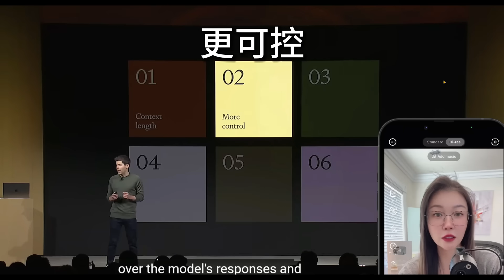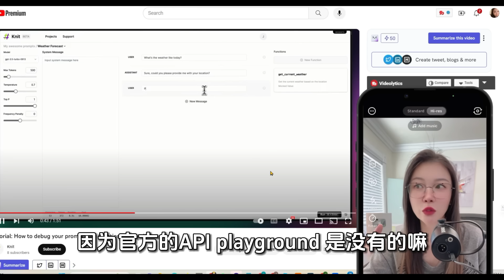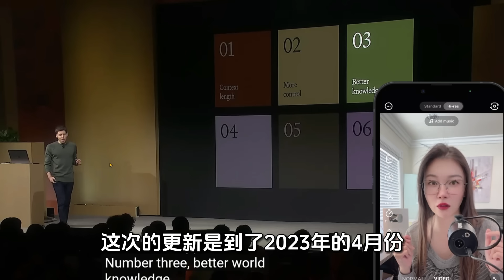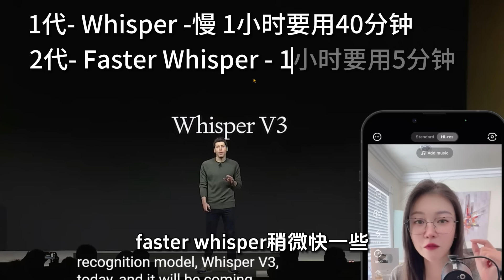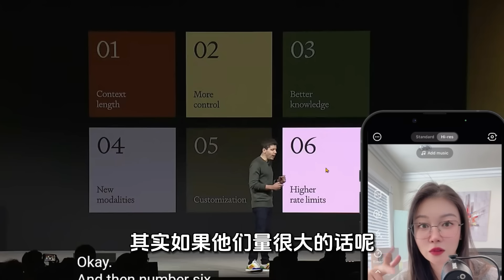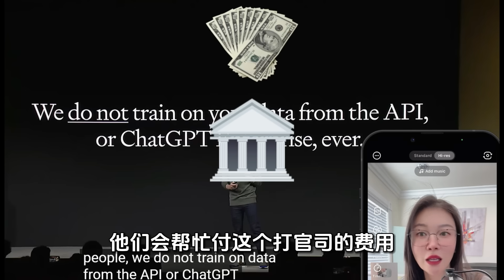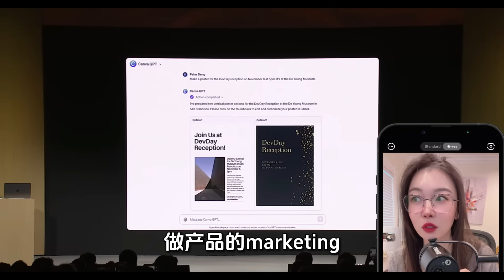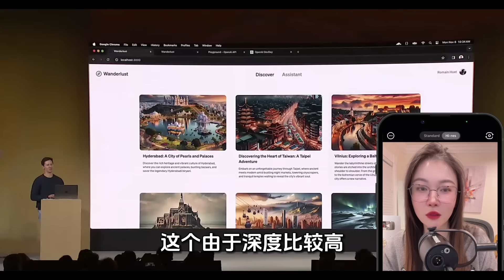GPT-4 Turbo OpenAi 核弹级更新，普通人也能做Ai机器人，多模态大整合，Agent和ChatBot开发者亡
⬇️⬇️Sam Altman 刚宣布ChatGPT plus 暂停申请，有需要的话可以找下面的银河⬇️⬇️

👩🦰【干货】如何做数字人，1天克隆你自己://youtu.be/qjqk9CXQG98

🍎🍎影片時間軸🍎🍎
00:00 OpenAI开发者大会，GPT4 Turbo六大功能核弹级震撼更新
00:56 GPT4 Turbo第一大功能：解决上下文长短，8K到128K直接变300页长度
01:34 ChatGPT更可控，调用Json文档、调用函数Function Calling，种子号码
04:34 ChatGPT数据大更新，更新至2023年4月
04:46 Dalle-3、GPT4、TTS集合，画图读写听多模态机器人一站式解决
06:13 GPT4订制小秘书，和Chatbase ChatBot说拜拜
06:48 ChatGPT API增加两倍，2万变4万，OpenAI版权保护
07:33 下一个风口来了，OpenAI变平台，训练你自己的GPT拿分成 Code.org Canva  Zapier

accessdeniedchatgpt leonardo.ai aippt leonardoaitutorial runwaygen-2 ai影片 Notionai ai-art GPT-3 人工智能 Ai工具 Ai绘画 Ai绘图 4k 8k 8kvideo amazon chat 拼多多 Temu 亚马逊 亚马逊卖家 亚马逊选品 亚马逊关店 抖音